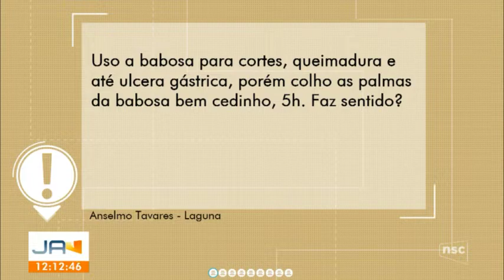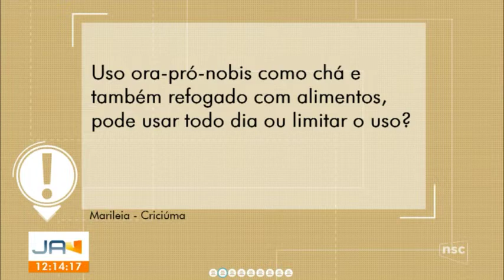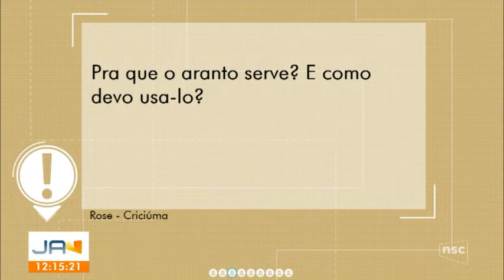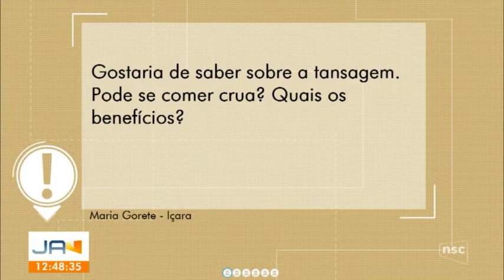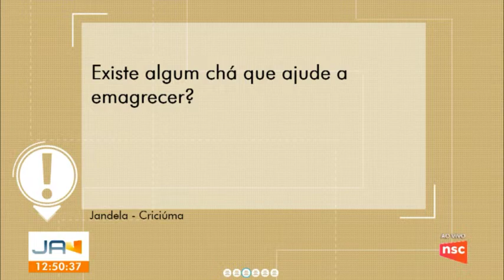Fitoterapia no Jornal do Almoço da NSC TV Criciuma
Quadro super legal do JA Criciuma que trata do uso correto de plantas medicinais.